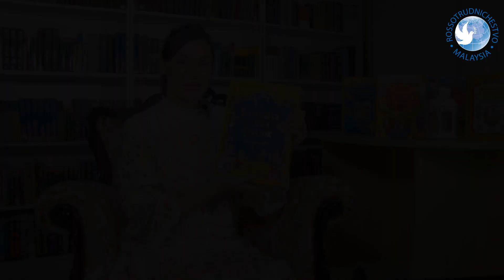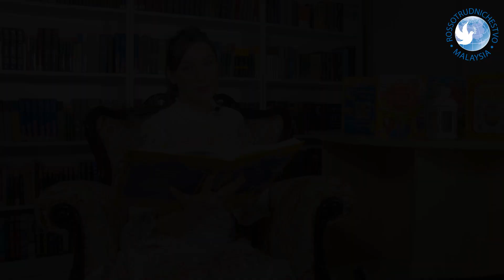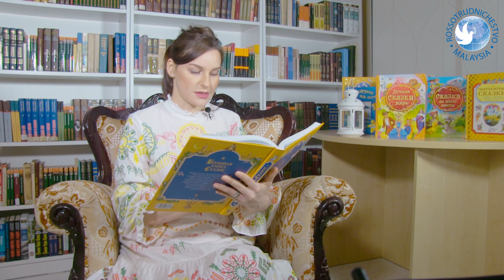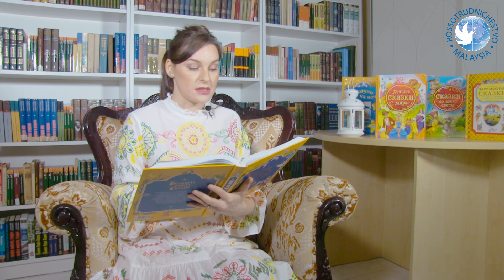Летняя программа чтения для детей и подростков. Выпуск № 4. "Огниво", Х.К.Андерсен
Летняя программа чтения для детей и подростков. Выпуск № 4.
Читаем сказку Х.К.Андерсена "Огниво", которую российские школы рекомендуют будущим третьеклассникам для самостоятельного чтения летом...
Читает - профессиональный педагог, наша соотечественница и заботливая мама Татьяна Винокурова!